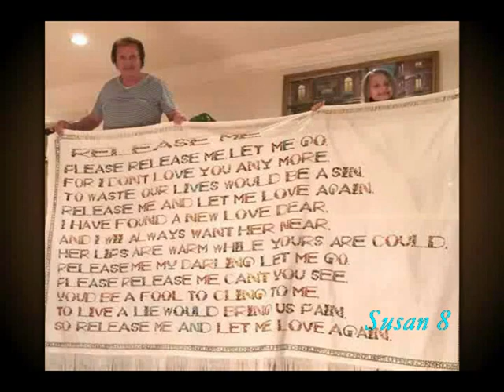Release Me - Engelbert Humperdinck